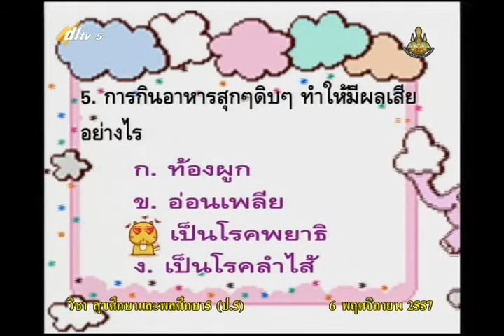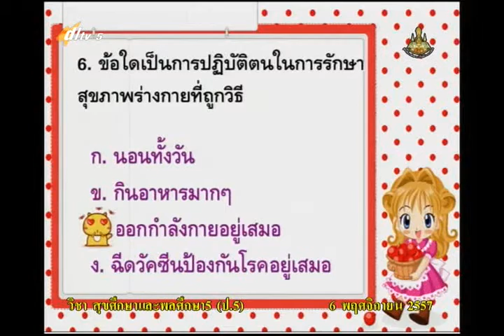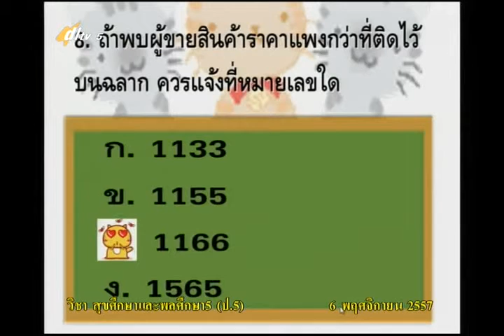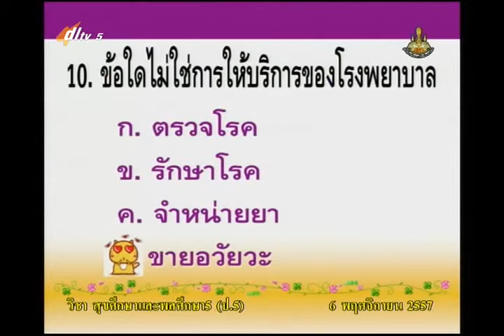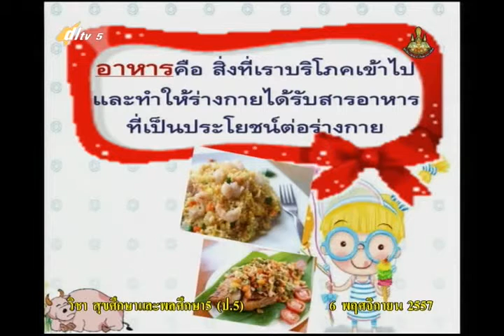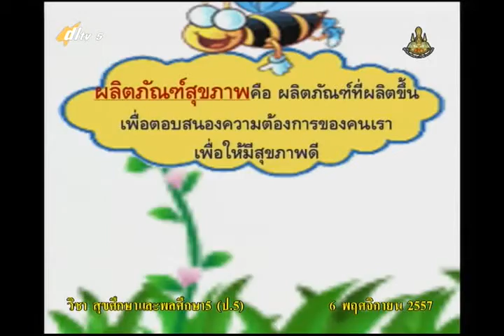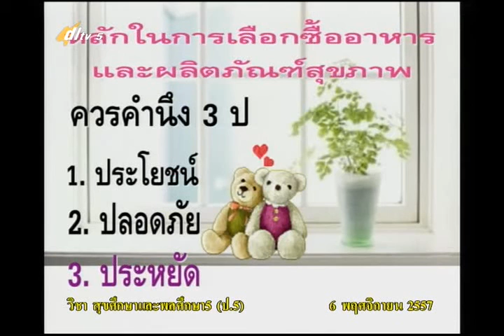001C+5061157+สุข+อาหารและผลิตภัณฑ์สุขภาพ+heap5+dl57t2